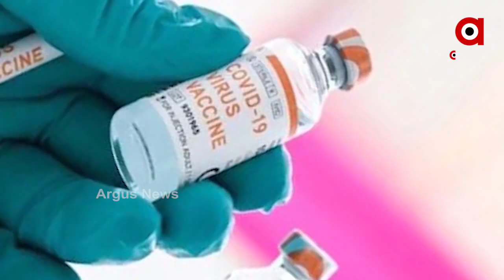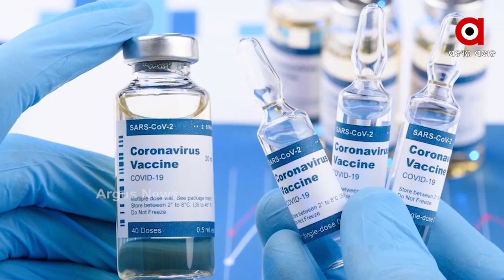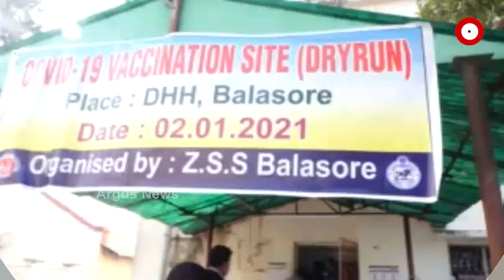ଆଜିଠୁ ଦେଶବ୍ୟାପୀ ଭ୍ୟାକସିନ୍‌ ଡ୍ରାଏ ରନ୍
ଆଜିଠୁ ଦେଶବ୍ୟାପୀ କୋରୋନା ଭ୍ୟାକ୍ସିନର ଡ୍ରାଏ ରନ । ଓଡ଼ିଶାର 30ଟି ଜିଲ୍ଲା ମୁଖ୍ୟାଳୟ ଓ କ୍ୟାପିଟାଲ ହସ୍ପିଟାଲରେ ଡ୍ରାଏ ରନ କରାଯିବ । ଗୋଟିଏ କେନ୍ଦ୍ରରେ 25 ଜଣଙ୍କୁ ନେଇ ଡ୍ରାଏରନ କରାଯିବ.